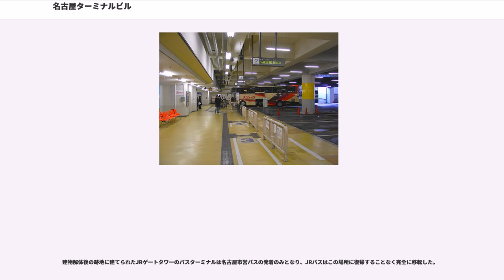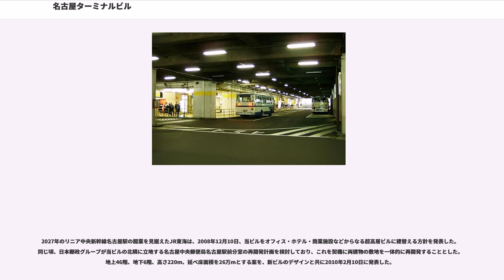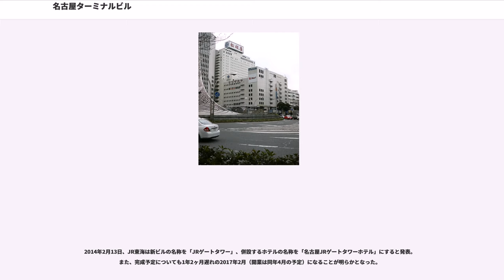名古屋ターミナルビル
名古屋ターミナルビル（なごやターミナルビル）は、かつて愛知県名古屋市中村区名駅一丁目1番2号に所在した複合施設である。建て替え工事が完了し、建物は現存しない。現在この場所にはJRゲートタワーが建っている。

名古屋駅の北側に隣接する形で立っており、バスターミナル、百貨店、ホテルなどで構成されていた。

建物は、東海旅客鉄道（JR東海）完全子会社のジェイアールセントラルビル株式会社が所有していた。それ以前はJR東海子会社（連結子会社）の名古屋ターミナルビル株式会社が所有していたが、同社は2010年3月1日に株式交換によりJR東海の完全子会社となった後、同年4月1日にジェイアールセントラルビル株式会社に吸収合併されている。

2008年12月、JR東海は日本郵政と連携して、同ビルに隣接する名古屋中央郵便局名古屋駅前分室を含めた敷地一帯を再開発すると発表した。

当ビルの跡地には高さ約220mのJRゲートタワーが2017年4月に開業している（後節も参照）。なお、名古屋中央郵便局名古屋駅前分室の跡地には高さ約200mのJPタワー名古屋が2015年11月11日に完成している。

松坂屋名古屋駅店が、1974年の開業当時から営業していた。名駅地区における松坂屋唯一の店舗だったが、2010年8月29日閉店。

東海旅客鉄道（JR東海）系列である「ホテルアソシア名古屋ターミナル」が営業していた。

名古屋市内で最初にキリスト教式の結婚式を行うチャペルを設置したホテルでもあったが、南隣のJRセントラルタワーズを形成している名古屋マリオットアソシアホテルの開業後は、結婚披露宴会場の規模を縮小している。

建て替えのため、2010年9月30日に営業を終了した。運営会社の名古屋ターミナルホテル株式会社は同日付で解散し、同年12月31日付で清算終了して完全消滅した。総支配人は柴田秋雄が務めていた。

当ビル直下に広がる地下街、および1階、7 - 8階、20階の各商業スペースは「テルミナ」という名称がある。地下2階には、三省堂書店名古屋テルミナ店が営業していた。このうちターミナルビル入店分のテナントは、全て2010年9月30日をもって営業を終了した。

また、7階にはパスポートの申請を扱う愛知県旅券センターがあったが、ビルの再開発計画に伴い2010年5月6日から2017年5月2日まで、名古屋ルーセントタワー5階に所在していた。同年5月7日より再度、JRセントラルタワーズ15階に移転した。

近くには名鉄バスセンターがあるが、高さの問題で名鉄バスセンターでは発着できない車両（2階建バスなど）も多く発着していた。

2010年12月から始まった改築工事をもって、JRバスのりばは同年12月9日より名駅西口（新幹線口）に移転、名古屋市営バスのりばは同年12月23日から2017年3月31日までの間、駅周辺の路上に移転した。

建物解体後の跡地に建てられたJRゲートタワーのバスターミナルは名古屋市営バスの発着のみとなり、JRバスはこの場所に復帰することなく完全に移転した。

ジェイアール東海バスおよび共同運行会社が乗り入れていた。国鉄時代から自動車駅として、鉄道駅から独立した窓口が設置されており、分割民営化後も案内上は「JRバス名古屋駅」と称していた。名古屋旅行センターにて予約・発券を取り扱う。2010年12月9日に名古屋駅西口に移転されたことに伴い閉鎖された。

降車は2 - 4のりばを中心に取り扱っていた。

移転前の使用状況は以下のとおり。

1のりば

2のりば

3のりば

4のりば

5のりば

6のりば

7のりば

8のりば

9のりば

名古屋市営バスが乗り入れる。L字型にバスレーンが通っており、外側のバス停をグリーンホーム、内側をレモンホームと呼ぶ。

かつては平和コーポレーションが乗り入れ、中部国際空港・名古屋飛行場・中津川方面へ運行したが、2008年3月31日をもって乗り入れが廃止された。

1のりば

2のりば

3のりば

4のりば

5のりば

6のりば

7のりば

8のりば

0のりば

9のりば

10のりば

11のりば

12のりば

13のりば